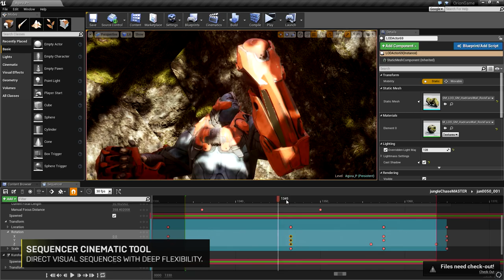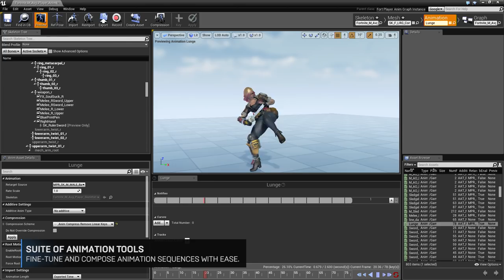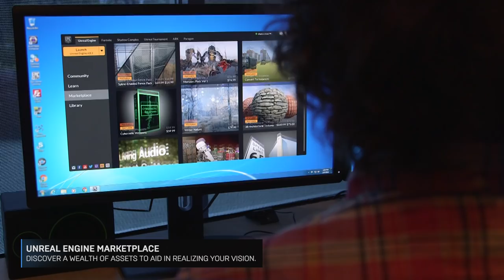UE4 Features Trailer 2016 | Unreal Engine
With a wealth of features, tools and resources, Unreal Engine gives you everything so you can create anything. Start building your vision today by downloading Unreal Engine 4 for free